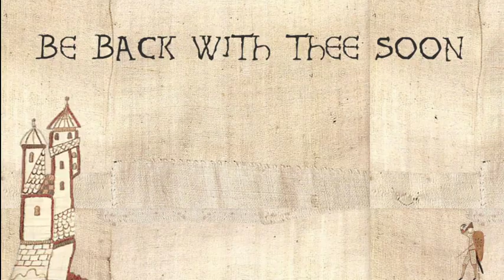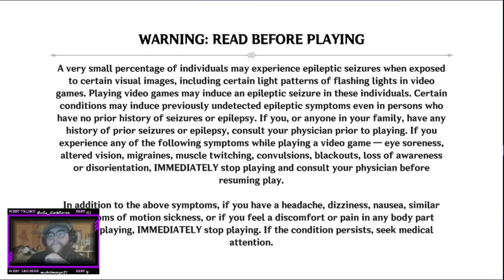DSII: I'm Back